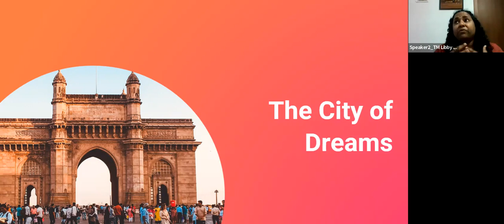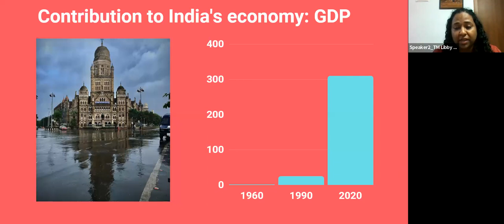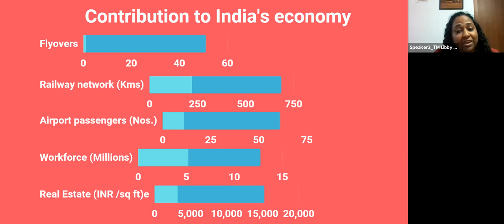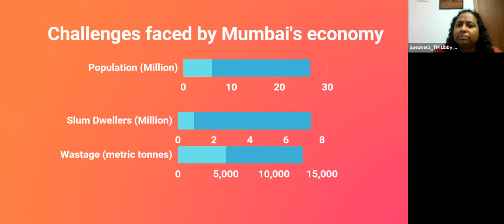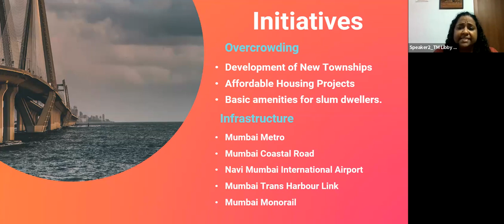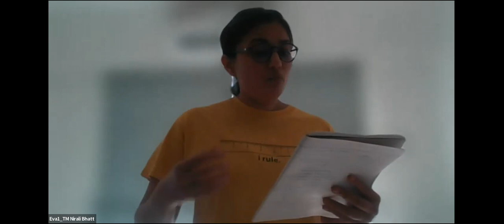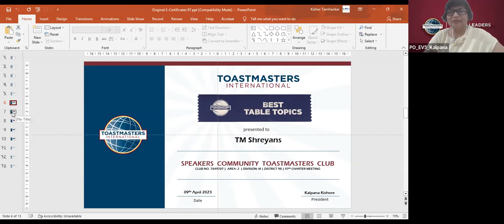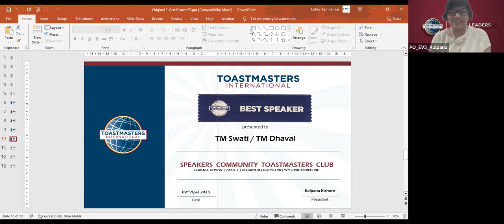THINK BIG THOUGHTS BUT RELISH SMALL PLEASURES | TM Kusuma | 97th Meeting- SCTC | 9th April 2023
Great things are not done by impluse, but by a series of small things brought together - Vincent Van Gogh

Many a times, it is the little things that can make a big difference. It is the simple lives that can truly count. And it is the small deeds done with great love that can change the world.

Thank you for joining on this Sunday with TMoD Kusuma for the theme THINK BIG THOUGHTS BUT RELISH SMALL PLEASURES

Passcode - 499622

🗣️ For more details and any other queries please contact our VPM Kalpana- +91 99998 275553